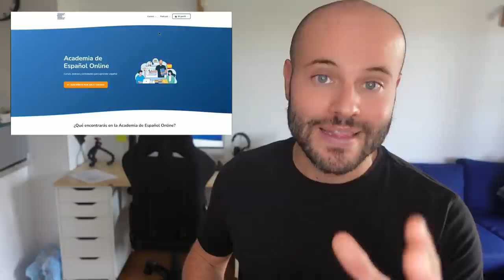Cómo DAR UNA OPINIÓN como UN NATIVO 🤔 Cómo OPINAR por NIVELES (B2, C1 y C2)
¿Cómo se puede dar una opinión? Hoy aprendemos a dar una opinión en español de diferentes formas, de las formas de nivel intermedio a nivel muy avanzado (nativo). Diferentes formas de opinar por niveles.

00:00 Formas de dar una opinión por niveles, cómo opinar en español
2:12 1. Pedir información de forma indirecta: Me gustaría saber si/dónde/cómo/por qué/etc.
2:30 Dar opinión (Nivel B2)
2:50 2.  Pedir detalles: ¿Podrías/Puedes darme más detalles sobre…?
3:30 3. Dar tu opinión: Desde/Bajo mi punto de vista…
3:38 Dar opinión (Nivel C1)
3:49 4. ¿A qué se debe...?
4:36 5. ¿A qué viene...?
5:35 6. Me da la sensación/impresión de que…
6:27 Dar y pedir la opinión como un nativo
6:58 7. ¿Por qué demonios/diablos...?
8:20 8. Es que + indicativo / No es que + subjuntivo